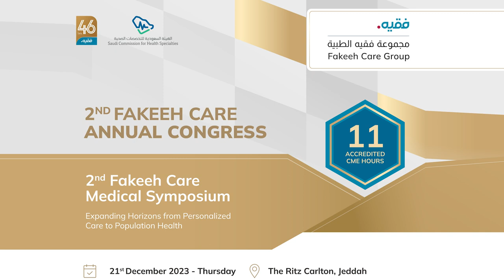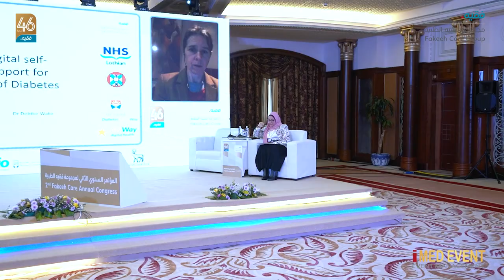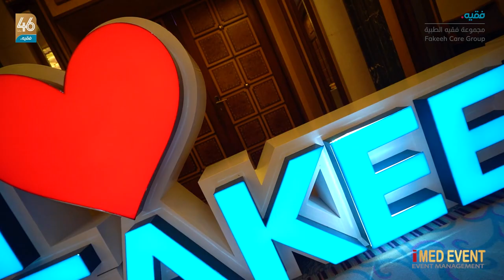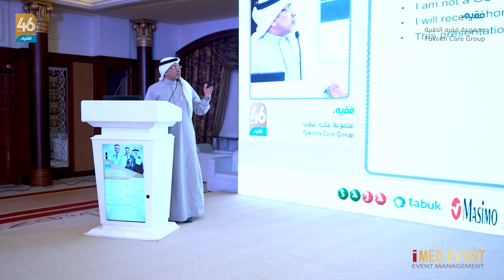Fakeeh Congress day 21 December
2nd Fakeeh Congress day 21 December
Ritz Carlton Hotel, Jeddah